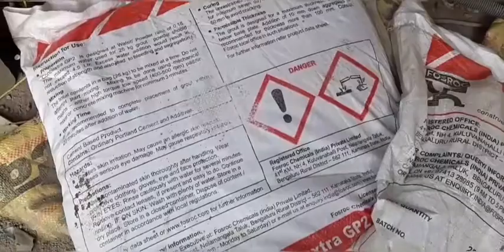GP2 work || For good strength of steel || Fastening for Diesel Generator